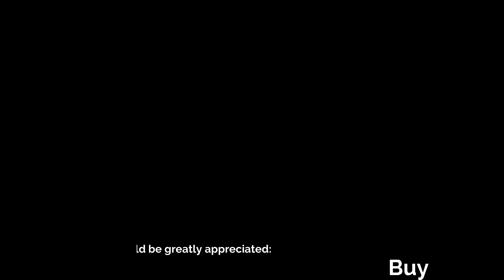Hurcott - Kidderminster by Drone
A truly stunning and picturesque location on the outskirts of Kidderminster - Wyre Forest

If you like our content, please consider buying us a coffee to keep us going

Got an event coming up or would like some aerial footage to put a property on the market?